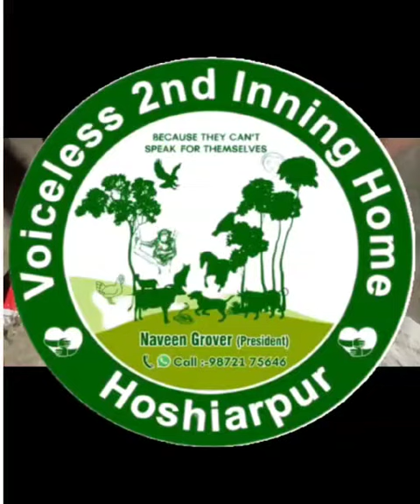Pus filled in one Leg of this Beautiful Puppy was causing severe pain😔